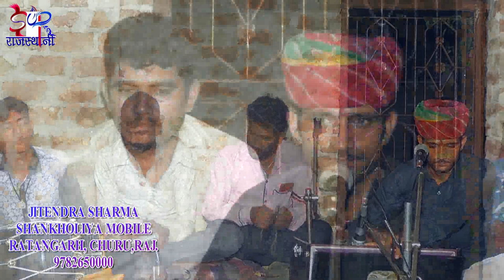मनी राम जी ने लेडिज की आवाज मैं बहुत ही सुन्दर भजन गाया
Program Location:-Simar Studio
Jagdish Prajapat (Program help)
Cameramen:- Sankholiya Mobile Reapering Center
Jitendra kumar sharma Tidiyasar
desi bhajan pyor marwadi bhajan amarit nath ji bhajan , rajasthani bhajan, nath ji bhajan , guru vani bhajan, gulab nath ji bhajan , vikash nath ji bhajan rameshwar lal sujangarh, ramkaran ji dujar , gyana ram ji bhajan, raj kumar swami ke bhajan, or bhi bahut bhajan, bhopi, bhopi phad, mani ram ji bhanuda bhajan